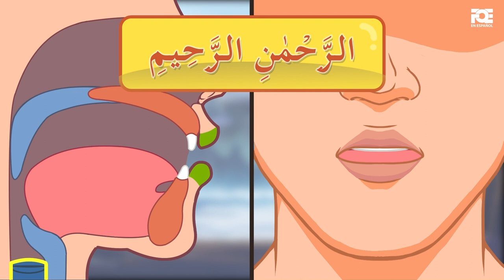Lección 4b | Práctica de بِسْم اللهِ | Aprende Taywid – Método fácil